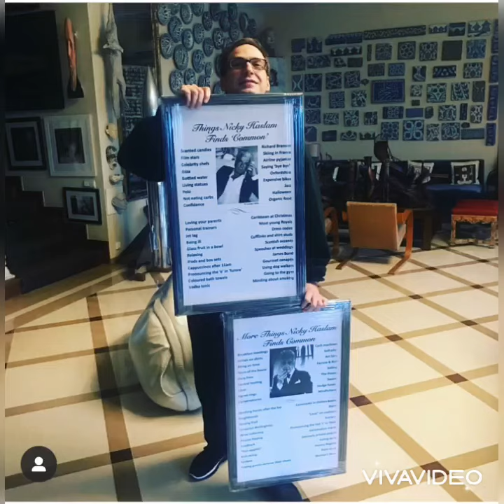ÖMER KOÇ KLİP